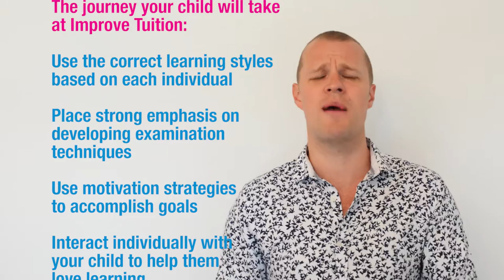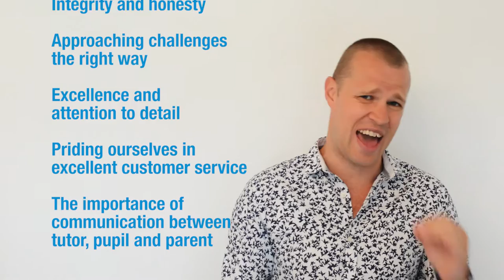Tuition in Bradford | Tuition in Batley | Tuition in Dewsbury | Tuition in Leeds | Improve Tuition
Improve Tuition is a private tuition company for children aged five to 18 years. Established since 2007, we offer a range of subjects from Maths, English and Science, at all levels from SATs, GCSEs and A Levels. Our highly talented tutors are available on a weekly or biweekly basis all throughout the year. Our tutors can be accessed from our:

Tuition in Bradford | Tuition in Batley | Tuition in  Dewsbury | Tuition in Ravensthorpe | Tuition in Leeds | Tutors in Bradford I Tutors in Batley I Tutors in Leeds